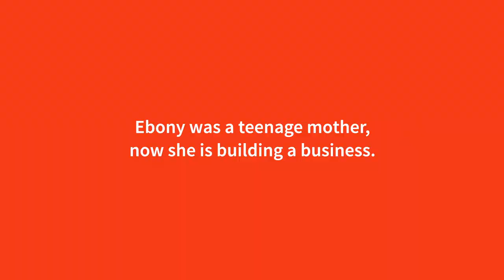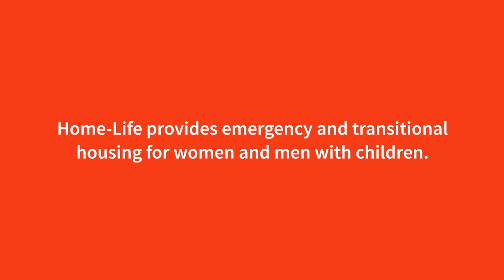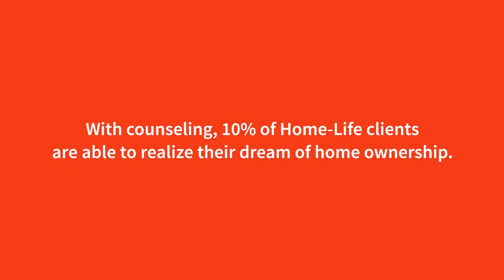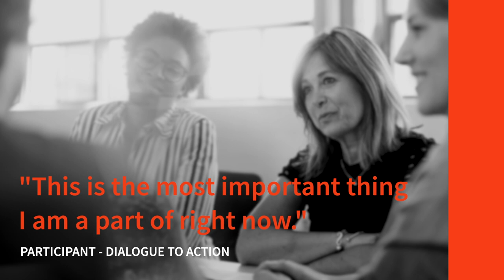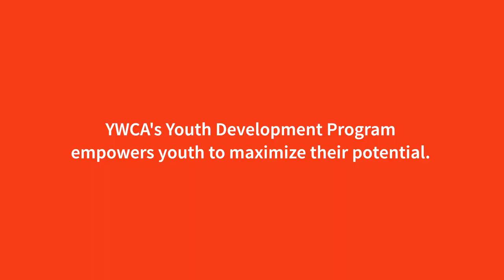About YWCA Delaware